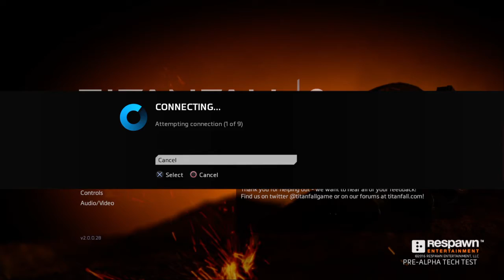Titanfall 2 Tech Test_20160828092817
Titanfall™ 2